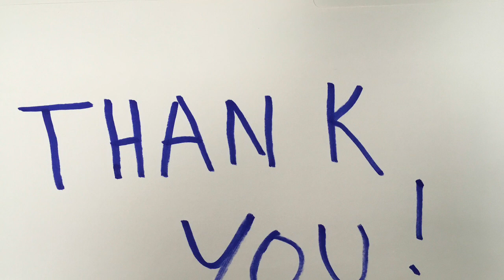Mayor Boswell COVID-19 Weekly Update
Mayor Chris Boswell provides the latest information on the COVID-19 Pandemic and efforts to stop the spread in Harlingen.